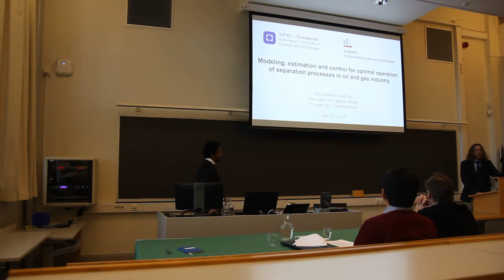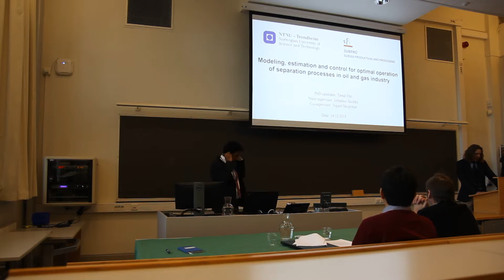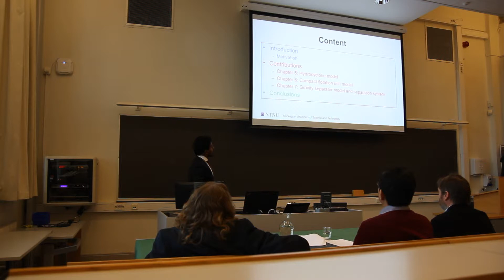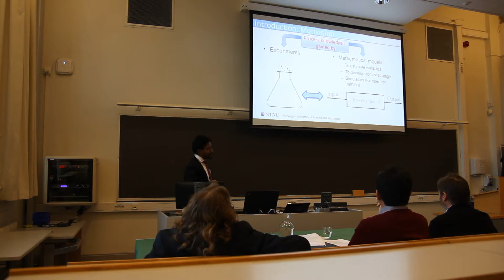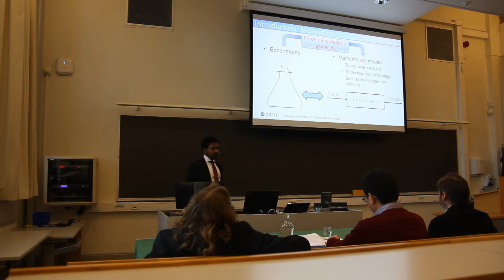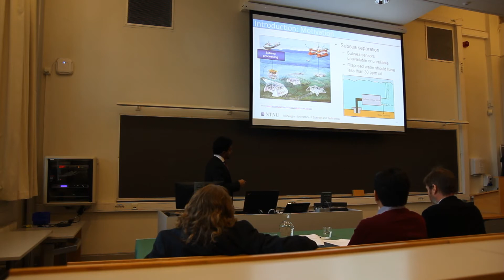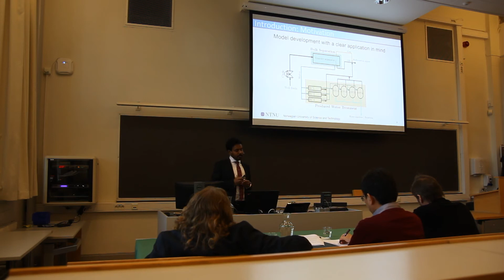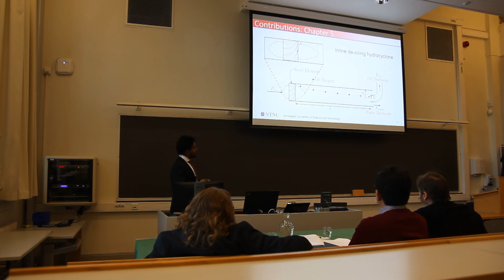Trial lecture and PhD public defense Part V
Trial lecture: Model-free versus model-based control. Will machine learning take over?

PhD title: Modeling, estimation and control for optimal operation
of separation processes in oil and gas industry.